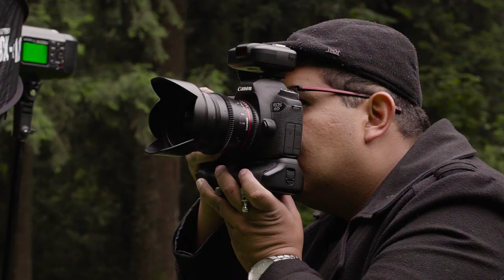¿Quién es Luis Acevedo?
Cada momento, cada lugar, cada detalle de la vida, de la naturaleza, de las personas, es una oportunidad de crear historias que perduran para siempre.

¡Búscame como Luis Acevedo en Facebook e Instagram y conoce las historias que he creado!